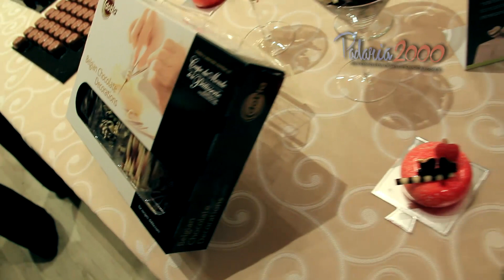Lancamento da Linha Orquestra da Emulzint - Padaria 2000